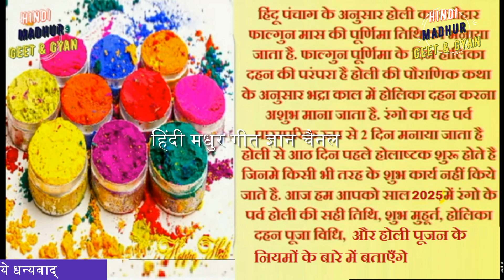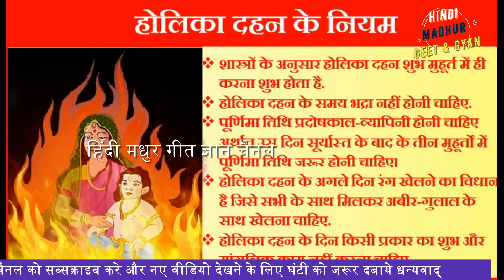होली 2025 में कब है | Holi 2025 Date | होलिका दहन 2025 | Holi 2025 Mein Kab Hai | Holika Dahan 2025